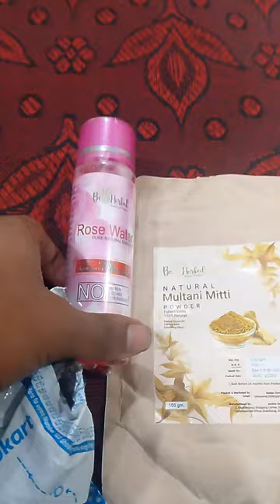Mini vlog:170 | Ordered multani mitti & rose water from Flipkart